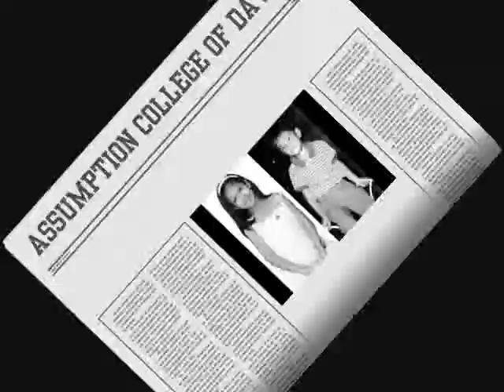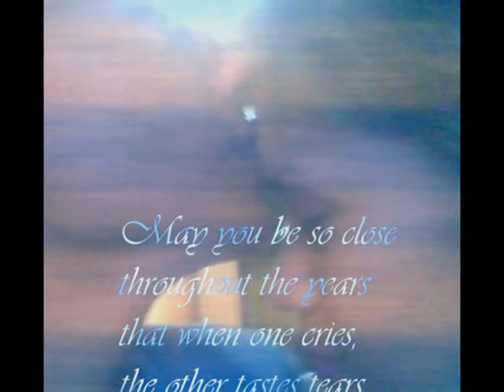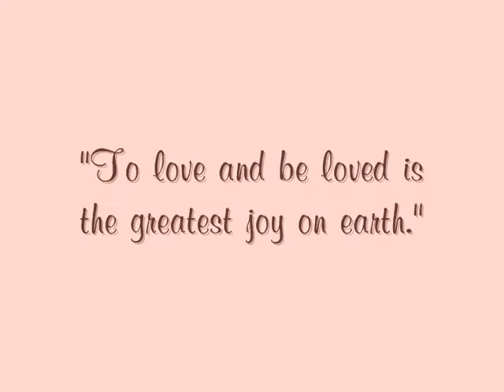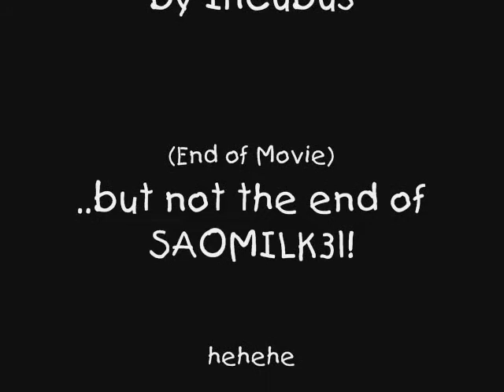three years of saomilk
Saori made this for Melche on their 3rd Anniversary, January 31, 2007.